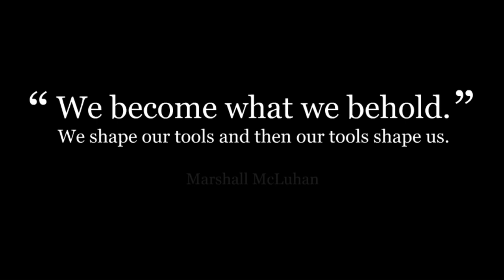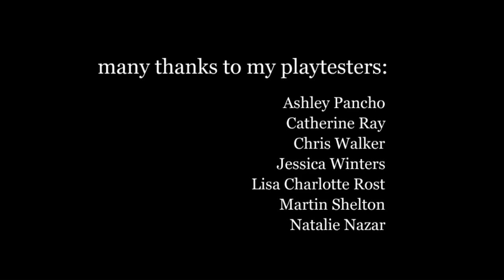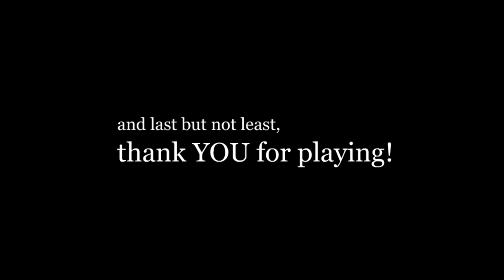We Become What We Behold Gameplay